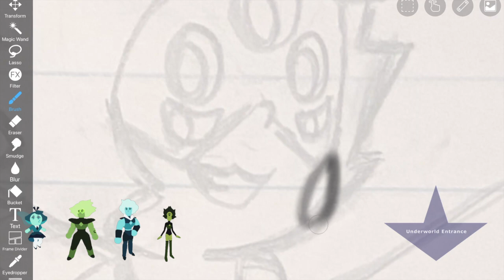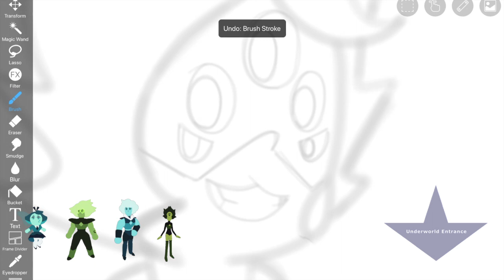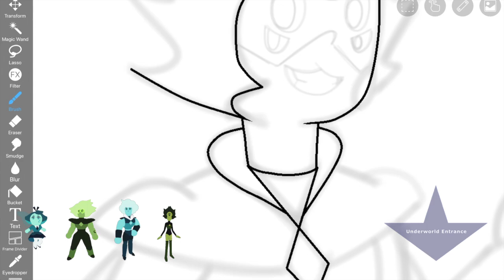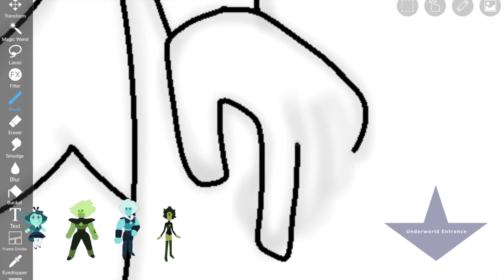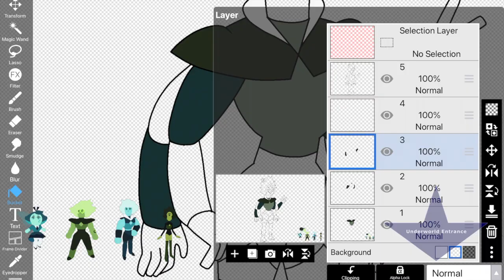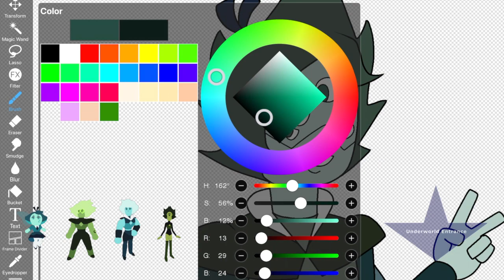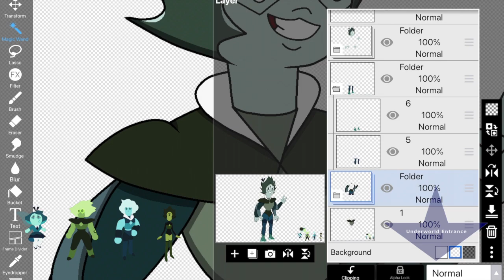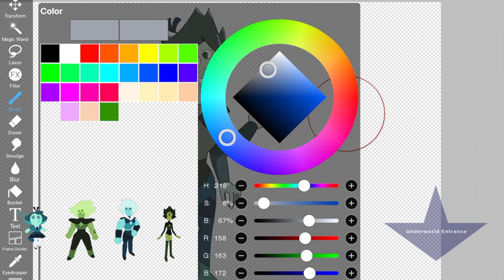Random Fusion: Aqua + Prasiolite + Nephrite + Hemi = Grandidierite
yes

Check out the Underworld Entrance website at Underworldentrance.co

Msg me on snap @chokermaster

subscribble

Also, I have a Bloxburg neighbourhood if anyone's interested
U just gotta type in my username in the thing and boom ur in